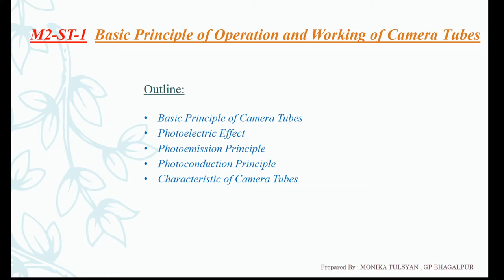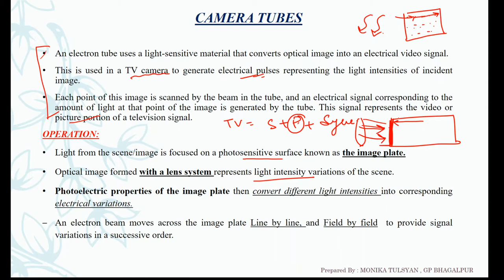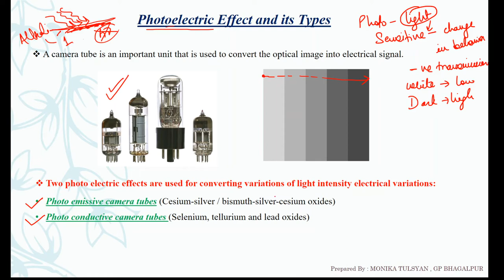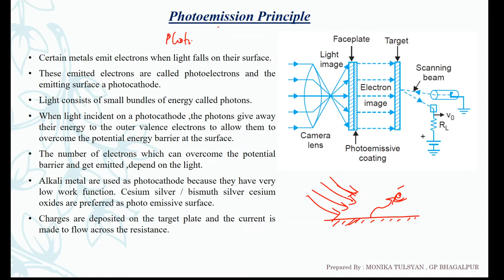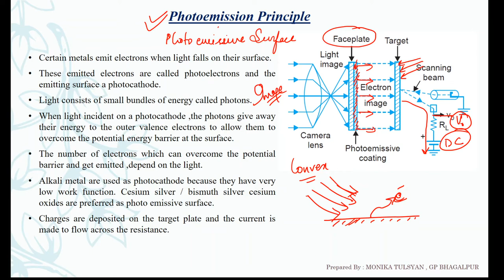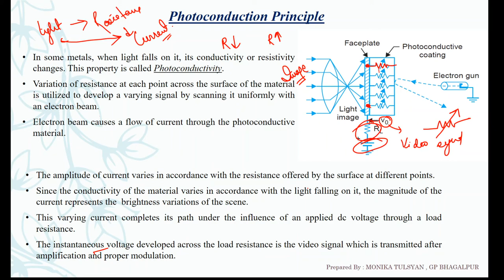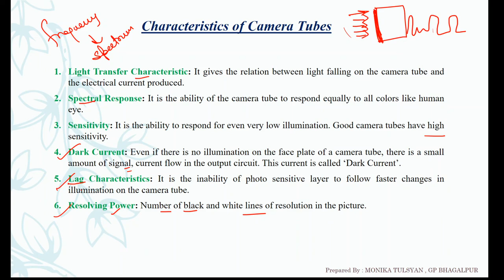Television Engineering Module 2 Lecture 1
Basic working principle and operation of camera tubes, photoelectric effects and its types: photo emission and photoconduction